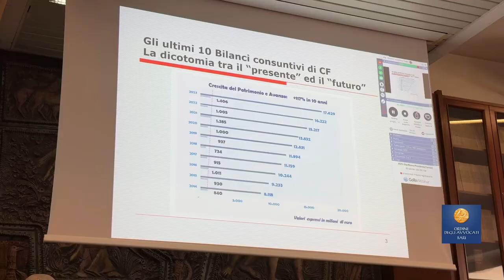Convegno su previdenza forense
Il 4 dicembre nella sala biblioteca in Tribunale, si è tenuto il seminario dedicato alla previdenza forense.

Nel video, gli interventi dell' avvocata Roberta De Siati, tesoriera CoaBari, dell' avvocato Francesco Maione, delegato di CassaForense, e dell'avvocata Lella Ruccia, consigliera di Parità per la RegionePuglia.